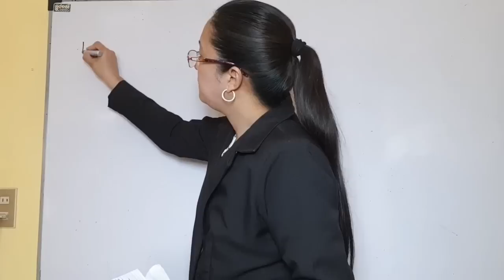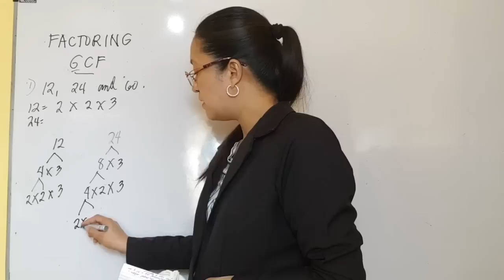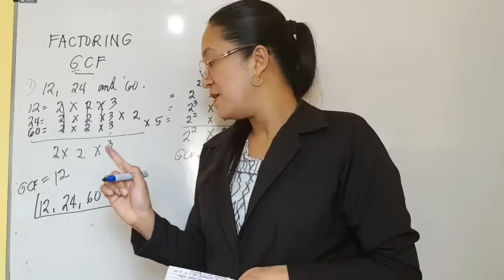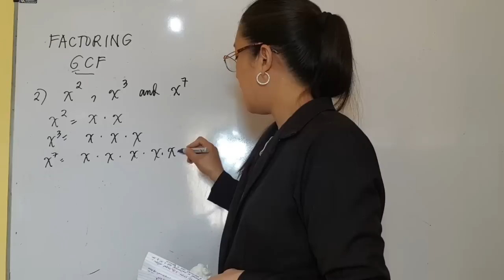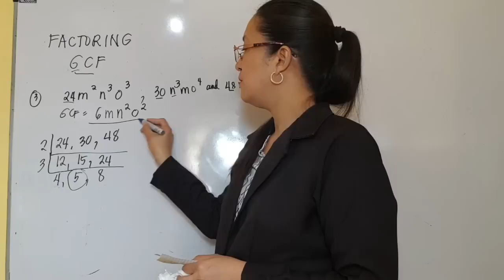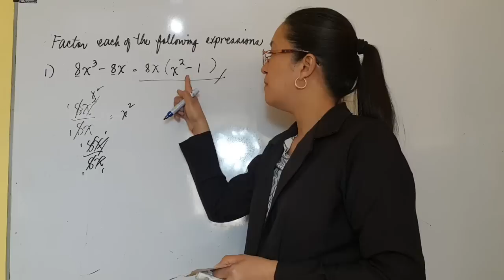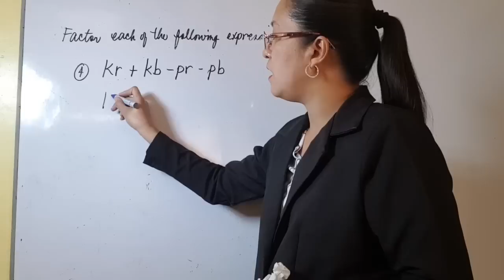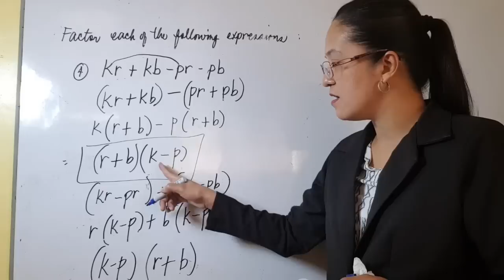Common Monomial Factoring || Mama Lou